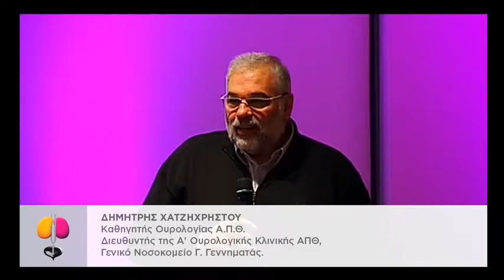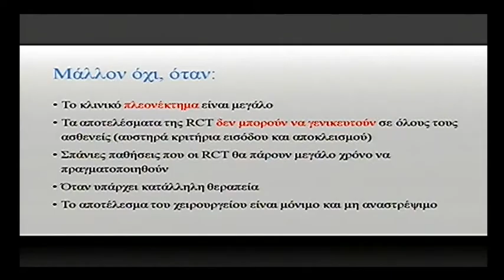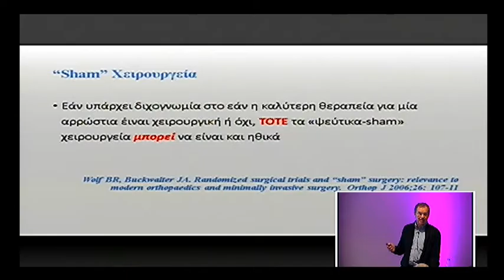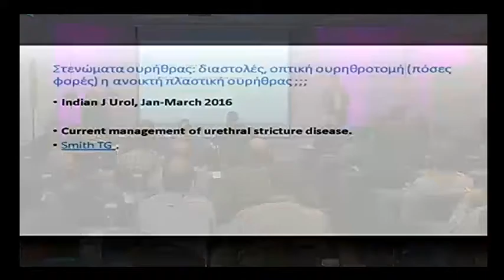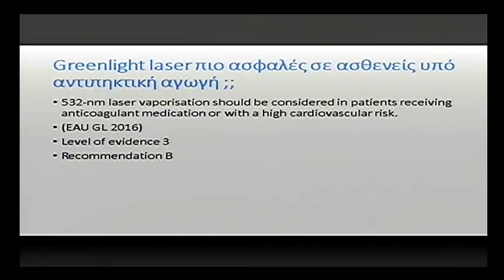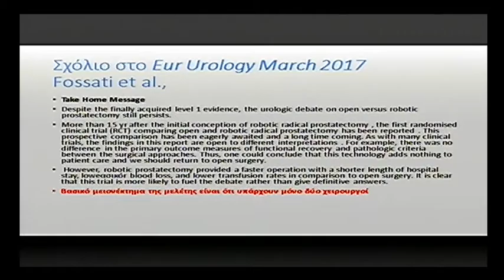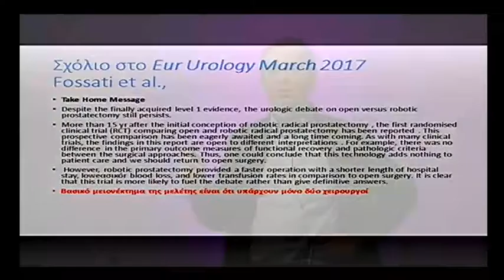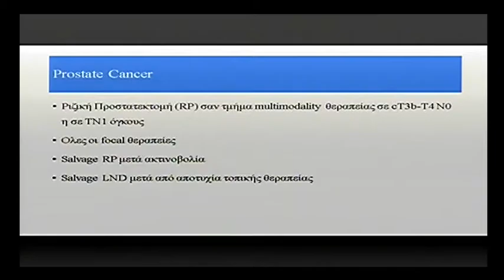Δ. Σεμινάριο ΙΙ: Παρεμβατικές θεραπείες - χειρουργεία χωρίς αποδείξεις | Γ. Αλιβιζάτος